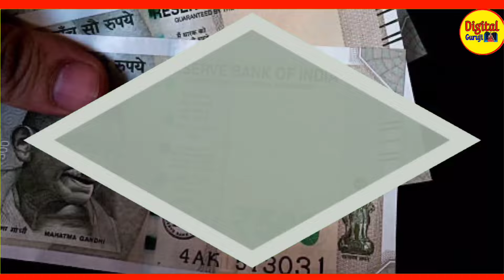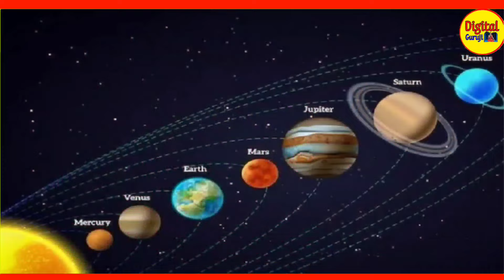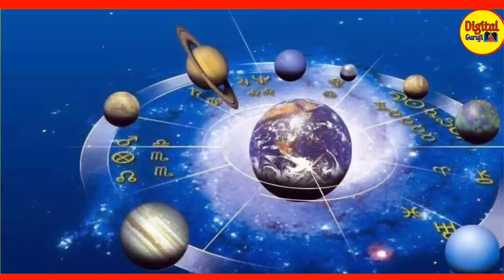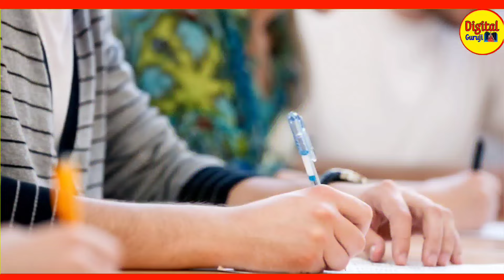6 जुलाई से शुरू होगी गुप्त नवरात्रि 150 साल बाद 5 राशियों पर मां दुर्गा की विशेष कृपा Gupt Navratri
6 जुलाई 2024 से शुरू होगी गुप्त नवरात्रि 150 साल बाद 5 राशियों पर मां दुर्गा की विशेष कृपा कर्ज मुक्ति Gupt Navratri
Gupt Navratri 2024: 6 जुलाई से आषाढ़ गुप्त नवरात्रि शुरू, आजमाएं ये 5 उपाय, प्रसन्न होंगी माता रानी, दूर होगी पैसों की तंगी